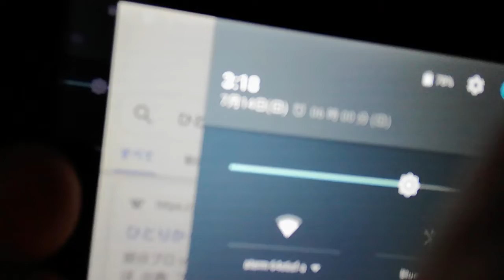【ひとりかくれんぼ】しようとしたらまじでヤバイことに気づいた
無駄な五分をごめんなさい。